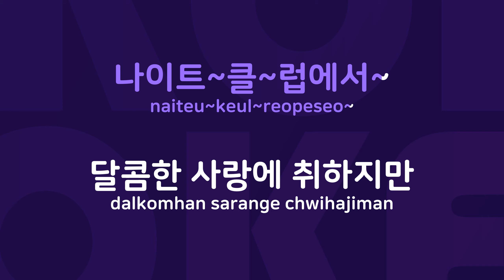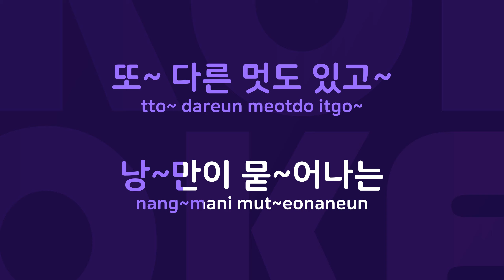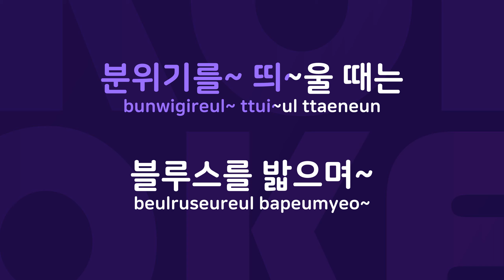노래방데이트 : Originally Performed By 서원아 Karaoke Verison